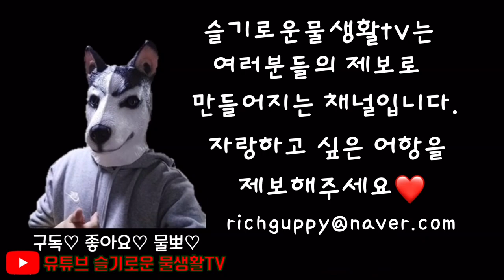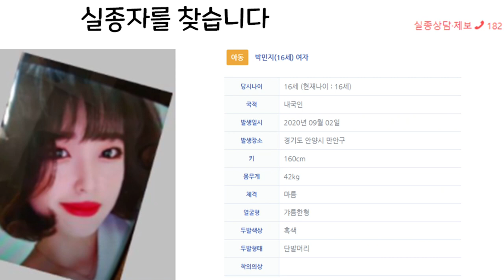요즘 가장 핫하다는 미니섬프어항, 모모탱크 솔직 리뷰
요즘 핫한 물생활용품, 모모탱크 리뷰영상입니다.
일반적인 섬프어항은 굉장히 크자나요?
근데 초미니 형태의 섬프어항이 나왔다고해서
리뷰해봤습니다.

즐겁게 보세요! 물뽀~!